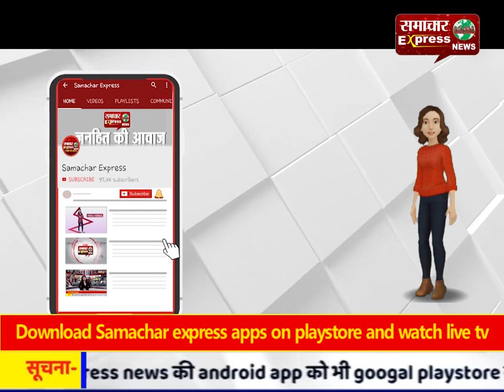टॉफी बिस्कुट का लालच देकर 6 साल की मासूम से रेप